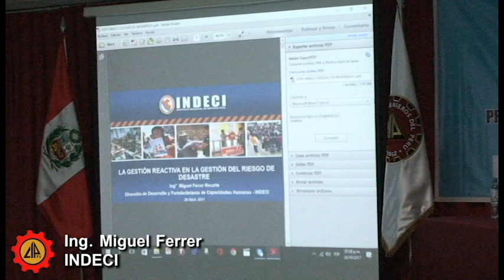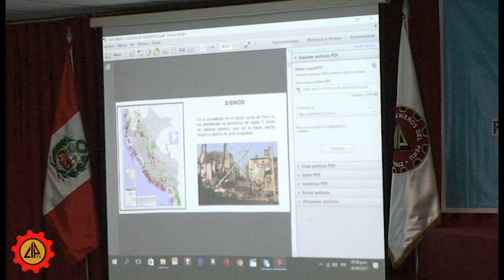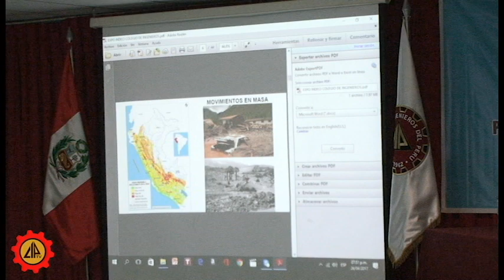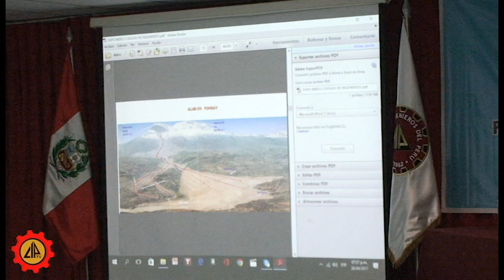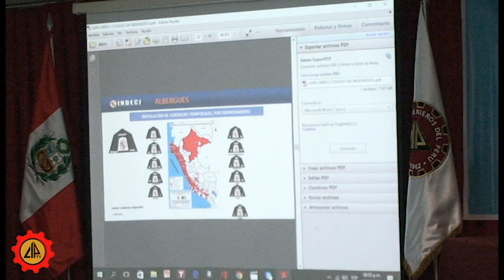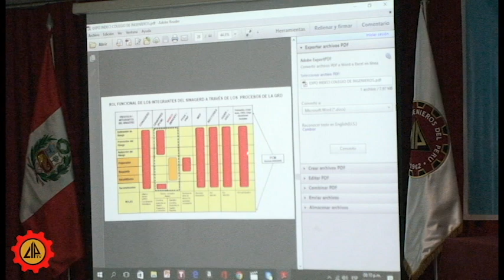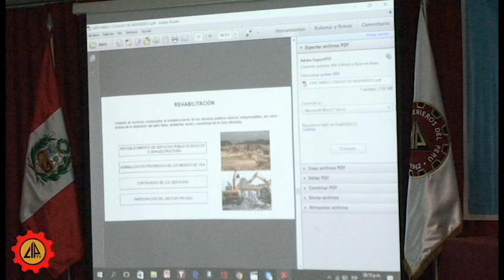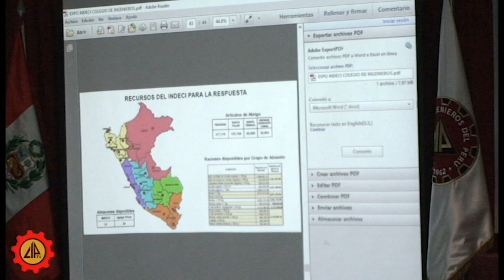Conf. La Gestión Reactiva en la Gestión del Riesgo de Desastre